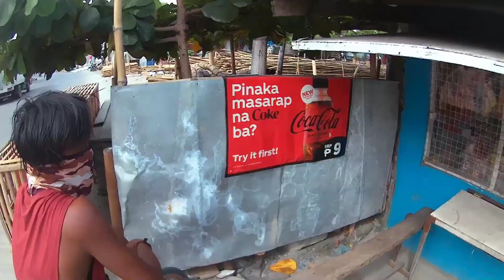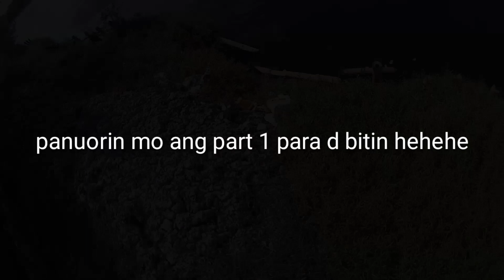dampalit. bantay salakay sa palaisdaan huli